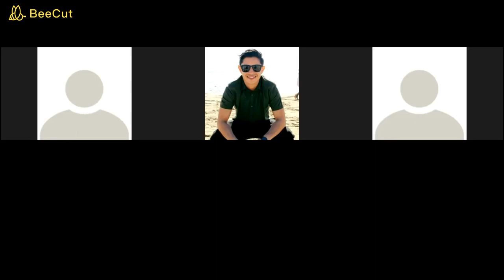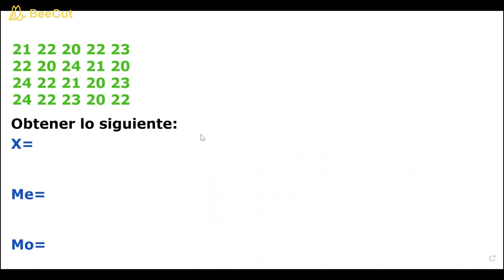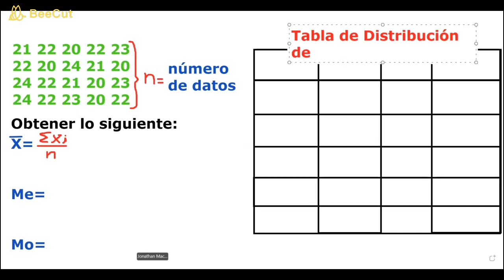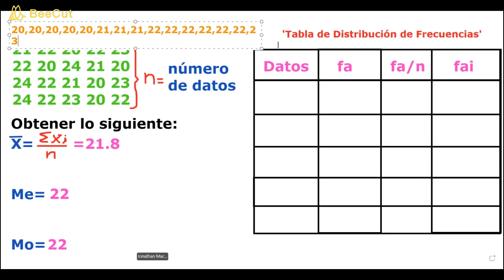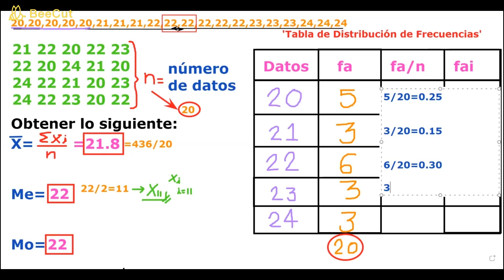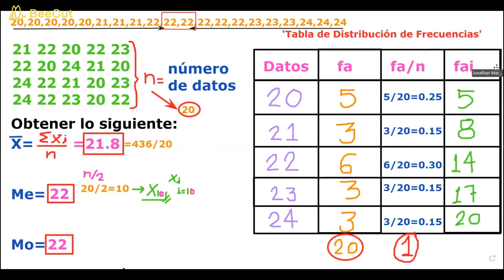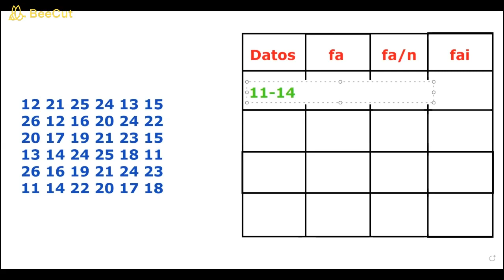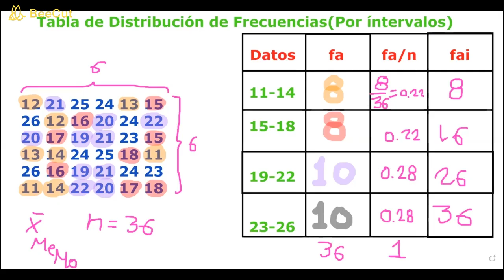Estadística Administración ESC Clase #13